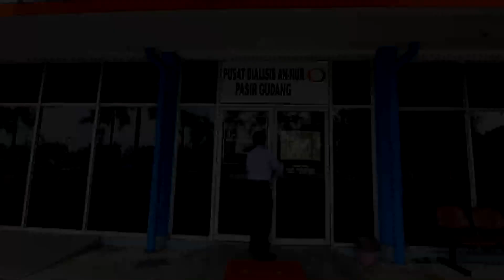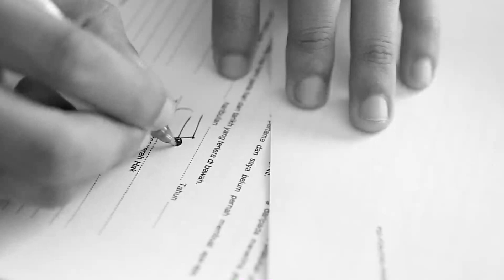Hibah Waqaf oleh Waqaf An-Nur Corporation Berhad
By Waqaf An-Nur Corporation Berhad